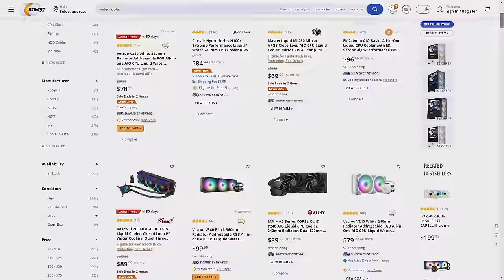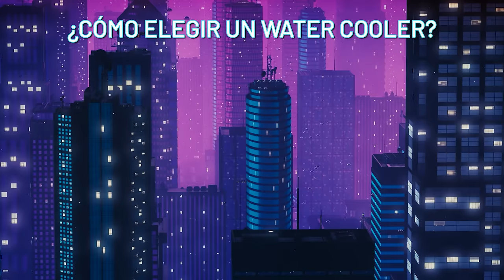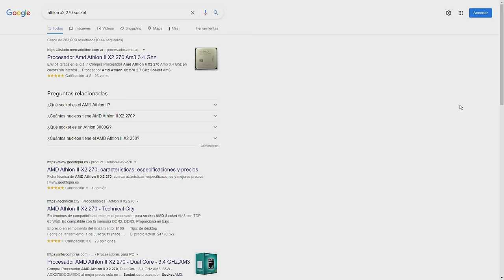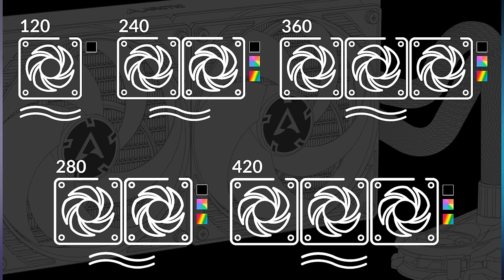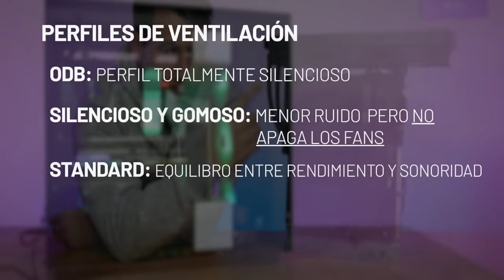NO COMPRES un WATER COOLER sin VER ESTO ft. MSI CoreLiquid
Elegir la refrigeración perfecta no es fácil, pero con esta GUIA vas a saber todo lo necesario para NO EQUIVOCARTE!